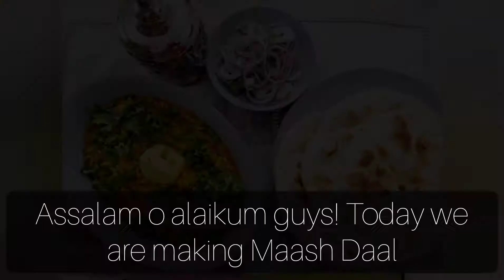Maash Daal | How Nanu Makes It | Easy Recipes